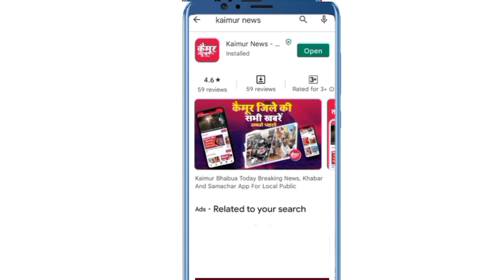मरिया गेट के पास छड़ गोदाम का ताला तोड़ चोरों ने कई सामान किया चोरी